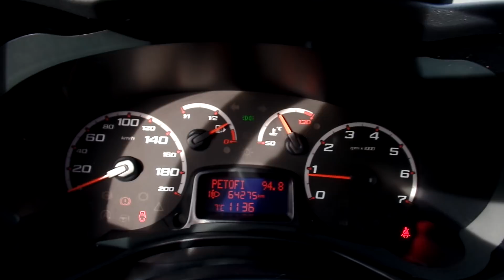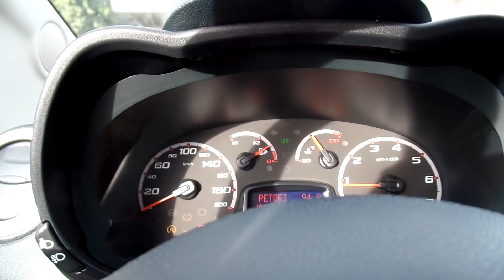Ford KA 1.3 Trend Start-Stop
Eladó Start-Stop rendszerű Ford KA alacsony fogyasztású 1.3 csendes benzines motorral, megkímélt szép újszerű utastérrel, eredeti 2 db gyári kulccsal, újszerű Michelin gumikkal. 25% önerőtől hitelre is megvásárolható. Helyszíni hitelügyintézés!

Budapesti telephelyünkön autóhitel ügyintézés, teljes-körű okmányirodai ügyintézés gépjármű átírás, eredetiségvizsgálat, műszaki vizsgáztatás.